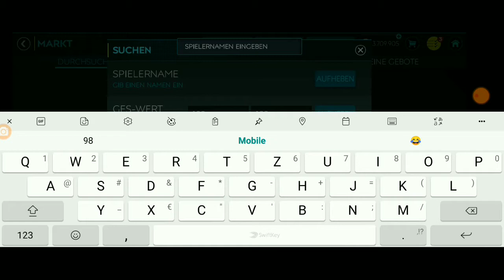Deshalb sind UEL- Packs BESSER als UCL- Packs! 😱